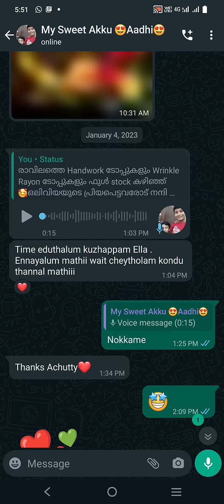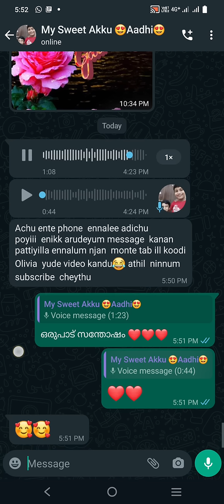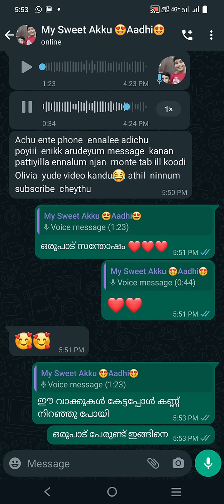"കണ്ണ് നിറയിക്കുന്ന വാക്കുകൾ "